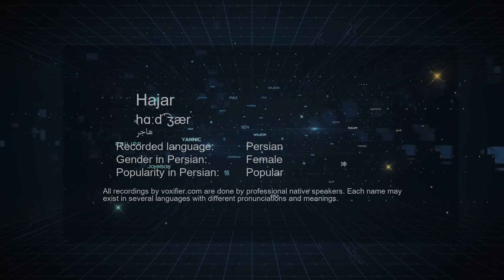How to Pronunce Hajar (هاجر) in Persian (Farsi) - Voxifier.com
This is the Persian (Farsi) pronunciation, gender, and phonetics recording of the name Hajar (هاجر). The same name may exist in other languages with different pronunciations. Check the meaning of name along with other possible pronunciations or similar names for free Voxifier uses the help of expert linguists to simplify pronunciations by replacing some special sounds with sounds more commonly available across all languages.